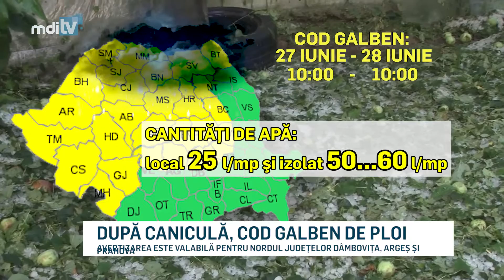DUPA CANCULA COD GALBEN DE PLOI